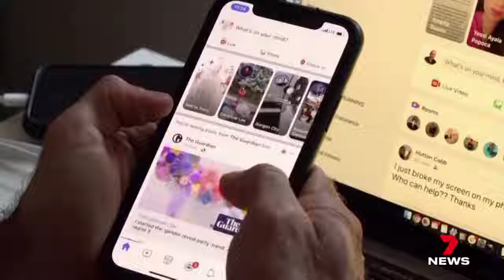New campaign underway to axe archaic tax costing TV industry tens of millions of dollars | 7NEWS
A new campaign is underway to axe an archaic tax costing the television industry tens of millions of dollars.

Broadcast license fees were set up decades ago, but Seven's national news boss argues they do more harm than good.

7NEWS combines the trusted and powerful news brands including Sunrise, The Morning Show, The Latest, and 7NEWS.com.au, delivering unique, engaging and continuous coverage on the issues that matter most to Australians. Watch 7 News Australia full broadcasts and full episodes nightly at 6pm and weekdays at 11:30am and 4pm on Channel 7 and 7plus.